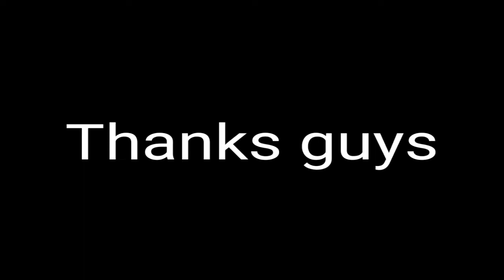LATIHAN LAGU COACH G2 || JANGAN KUATIR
coba latihan lagu coach G2 jangan kuatir.
lagu ini sangat menguatkan..